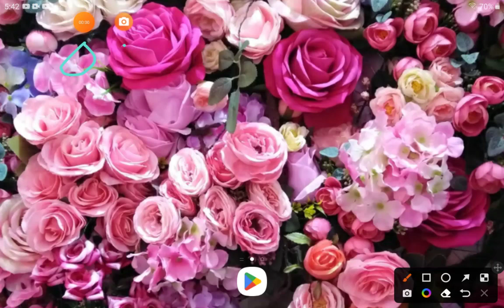how the Wednesday song/bloody mary sounds on the piano